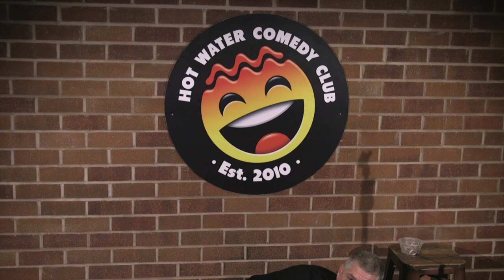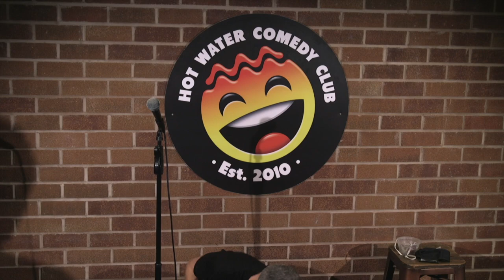Mark Devine LIVE at Hot Water Comedy Club